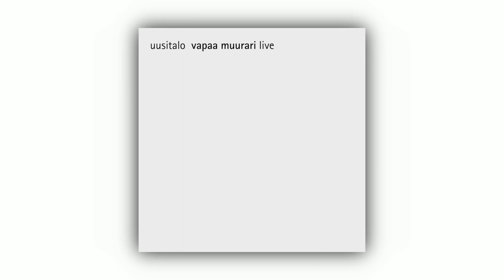Uusitalo - Vapaa Muurari Live (Full Album) [2000]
Artist: Uusitalo
Album: Vapaa Muurari Live
Label: Force Inc. Music Works
Year: 2000

1. Monthly Selection [00:00]
2. User's Guide [00:45]
3. Bedroom Selection [06:33]
4. Creating Undo for Kids [14:22]
5. Prostitute [16:38]
6. One's Groove [19:08]
7. Social Selection [27:50]
8. Dutchwallpaper [39:49]
9. News Selection [46:08]
10. Between Kate and Naomi [49:00]
11. Everything's an Object [51:29]
12. Bring the Voodoo Down [53:16]
13. Social Children [59:55]
14. Big Hearts Come Later [1:02:26]

All music uploaded to this channel is available for educational and informative purposes only.